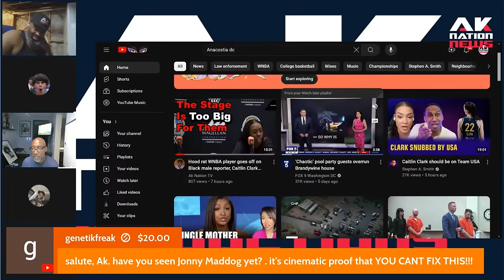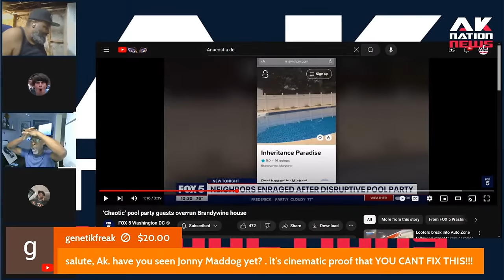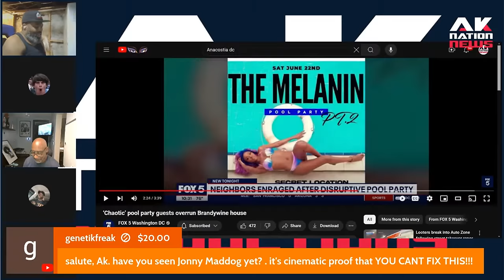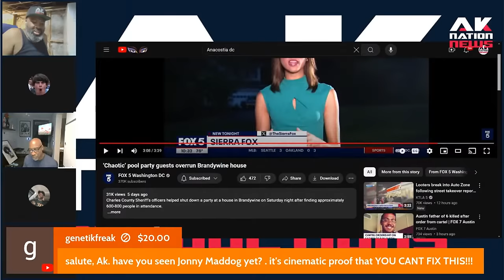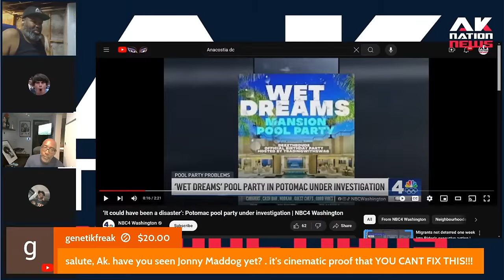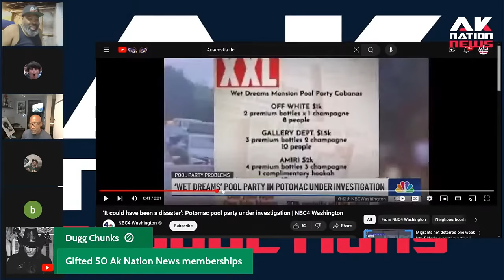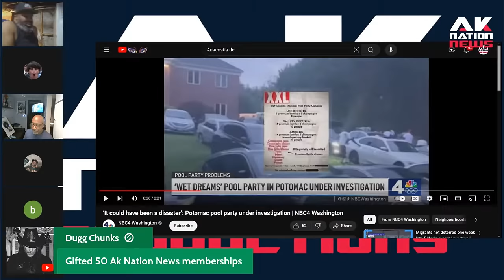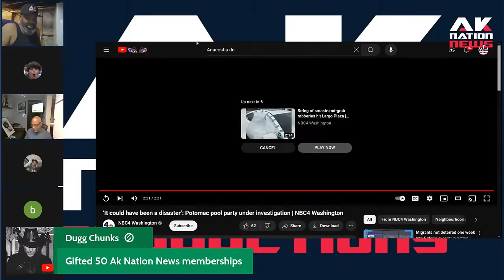Racists homeowners are making a big deal about violence & crime during Black AirBnB Pool Parties.